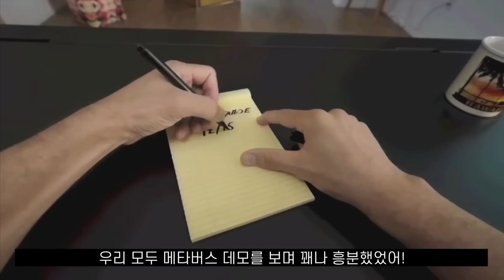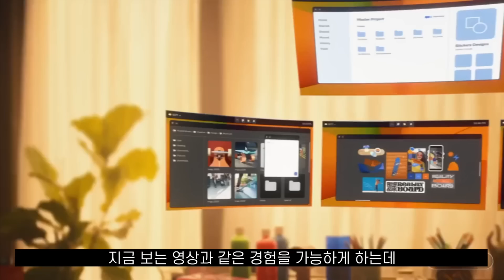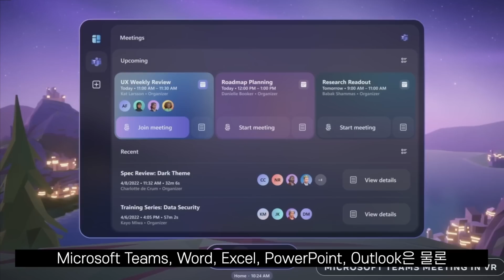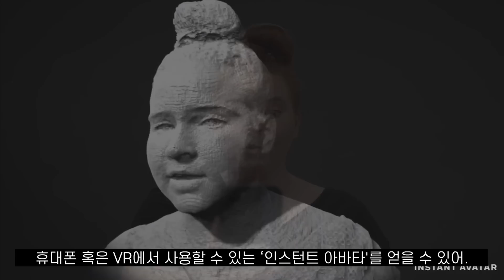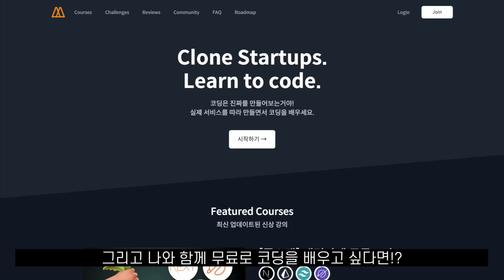VR 세계로 가기 위한 200만원? 메타의 신기술 5분정리!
페이스북에서 메타로, 1년간 그들의 비전은 얼마나 실행되었을까?
개발자가 정리해주는 메타 커넥트 2022. 단 5분이면 됩니다.
📌 니콜라스와 무료로 코딩 시작하기